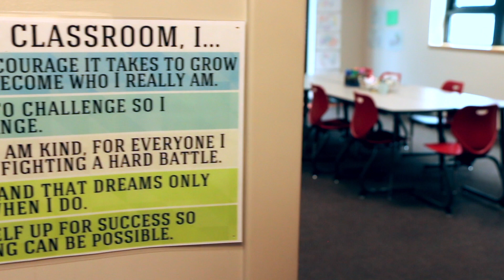2018 Park Academy Mission Moment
An Evening with John Hoke and Larry King